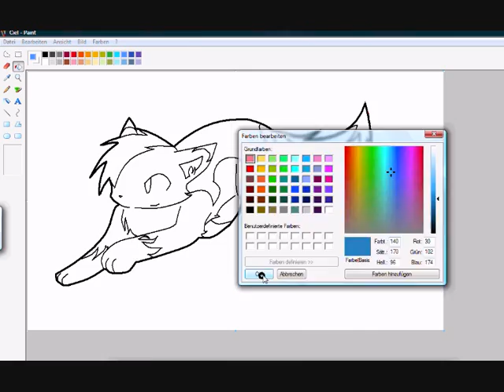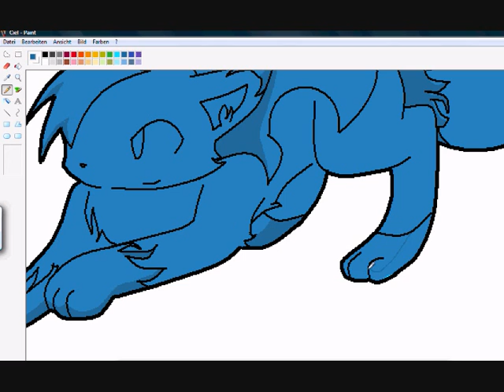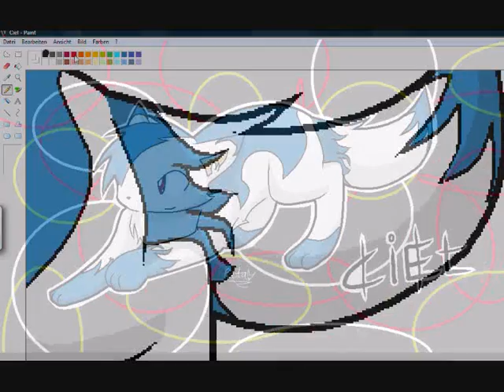Ciel Speedpaint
This Picture is for Firepainter65' Contest^^
I had to draw her her character Ciel^^

Copyright:
Ciel(c) Firepainter65
Art(c) Me (my dA acc: miragemasaki.deviantart.com)